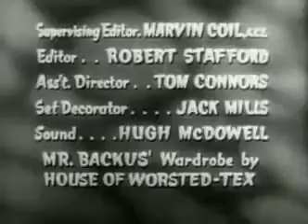I Married Joan S2 x E33 Joans Haircut